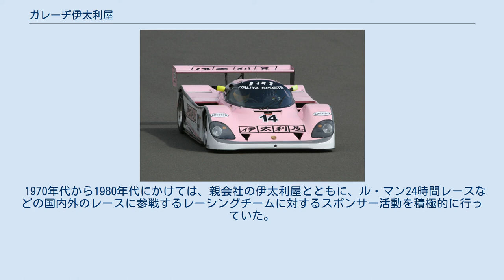ガレーヂ伊太利屋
伊太利屋がスポンサーしていたポルシェ962C ガレーヂ伊太利屋（ガレーヂいたりや）は、東京都にて営業している自動車ディーラー。
 「GOJI」などのブランドで知られる婦人服メーカー「伊太利屋」系列の自動車輸入販売会社であったが、現在は「伊太利屋」系列ではない。
 創業は1976年11月25日で、当初はヴァンデンプラ・プリンセス1500やイノチェンティ・ミニ・デ・トマソなどの並行輸入から出発したが、1982年にはランチア、マセラティの輸入販売権を取得、同年8月に日本自動車輸入組合(JAIA)に加入、正規ディーラーの仲間入りをした（2002年3月退会）。
また、1991年から1997年まではランボルギーニの日本総代理店でもあった。
 以来、ビトゥルボ系を中心としたマセラティ各車、デルタ・インテグラーレなどのランチア各車の販売で知られたが、マセラティの輸入権は1997年にコーンズ・アンド・カンパニー・リミテッドに移行、ランチアの正規輸入も1998年に途絶した。
 その後は、フィアット・アバルト・アルファロメオの正規ディーラーの東京地区正規ディーラー業が中心となり、江東区有明と港区麻布十番で2店舗を構えていた。
有明店は2006年に閉店したが、2014年、お台場にて現在の新店舗をオープンさせた。
 また、独自の並行輸入でランチアの販売を全国体制で継続し、コーンズの販売協力店としてマセラティ、フェラーリを扱っていた（現在はいずれも終了）。
 しかし2017年2月で麻布十番店を閉店し、アルファロメオの取り扱いを同年12月末にて終了した。
その後も「フィアット/アバルトお台場」として営業していたが、2020年2月29日をもって、FCAジャパンとのフィアット・アバルト正規ディーラー事業に関する新車販売契約を解消した。
アフターサービス業務については変わらず、フィアット・アバルト・アルファロメオ正規指定サービス工場として継続する。
 現在はイタリア車を中心とした中古車・ヴィンテージカーの販売・メンテナンス・レストアを主な営業としている。
 1970年代から1980年代にかけては、親会社の伊太利屋とともに、ル・マン24時間レースなどの国内外のレースに参戦するレーシングチームに対するスポンサー活動を積極的に行っていた。